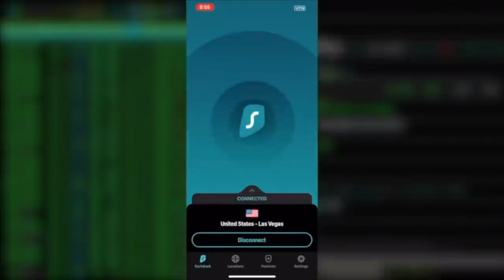Exposing The Drama Community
Exposing The Drama Community. I've been on youtube since 2016 and we've talked about it all from jeffree star, to trisha paytas, and gabbie hanna. One thing that stays the same is that nothing ever changes.